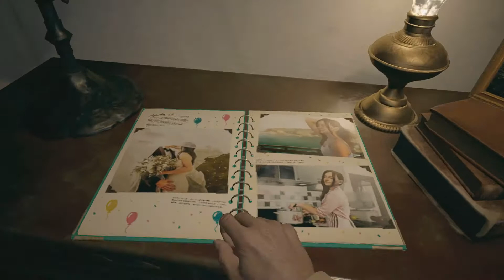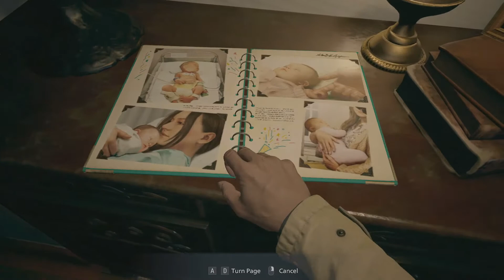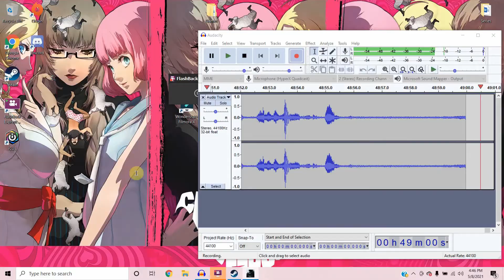HERE WE GO AGAIN!-Resident Evil Village pt.1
Well this is my crack at the newest Resident Evil Game.  I had this thing bought and paid for on Steam since it was available and have been anticipating it.  Hope you all enjoy this video with minor stuttering due to crappy computer and all.